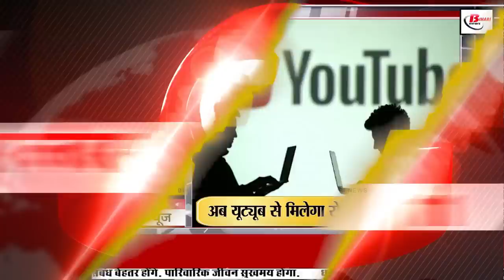Daily Bihar News of 9th March 2023.Bodh Gaya,Bihari Tourist,Bihar Weather,Holi Special Train,JDU.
Daily Bihar news of 9th March 2023 of all districts in Hindi.CM Nitish kumar,Bodh Gaya,Bihari Tourist,Bihar Weather, JDU, Valmiki Nagar

1. Recruitment from 10th pass to graduate
You can apply by visiting the official site cpcb.nic.in.

2. The children of the state will be smart, along with science lab in the class, studies will be done from the projector

3. Today we will talk about Ayesha Sharma in Bihari Pehchan

4. For online delivery of land map in Bihar, only these works will have to be done

5. Foreign tourists reached BodhGaya to enjoy the Holispecialtrauin

6. Now go to Valmiki Nagar by special AC superfast passenger train

7. CMNitishkumar expressed gratitude to the Tamil Nadu government for the help on the migrant issue

8. Benefits of linking PAN with Aadhaar

9. BiharWeather pattern changed in Bihar

10. Youth of Bihar will now get employment information from YouTube

11. If color gets applied on the phone on Holi, then follow these tips

12. Today we will talk about Civilization Gate in Biharitourist place

13. Maximum complaints of water supply from these districts of Bihar

14. Nitish Kumar extended best wishes on International Women's Day

15. Bumper restoration will be done on 245 posts in Municipal Corporation without examination

16. Brijendra Kala spoke about OTT platform

17. JDU dissolves Nagaland unit

18. Tej Pratap dressed up as Kanha on the occasion of Holi

19. Politicians across the country celebrated the festival of Holi with great enthusiasm.

20. India once again showed the mirror to Pakistan on the international stage

21. Batsmen need to perform well in Ahmedabad Test to reach WTC final

22. Today's date is very special in the history of India

23. Today in Viral news we will talk about 5% tax on healthcare

24. Sushmita Sen started working out after heart attack

25. Holi festival auspicious for investors

26. New Chief Minister of Tripura took oath, many big ministers were also present along with PM Modi